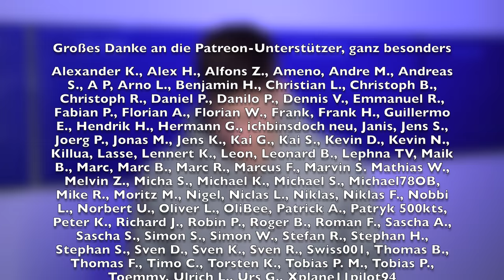Warum Singapore Airlines auf einmal kleine Flugzeuge fliegt! AeroNews